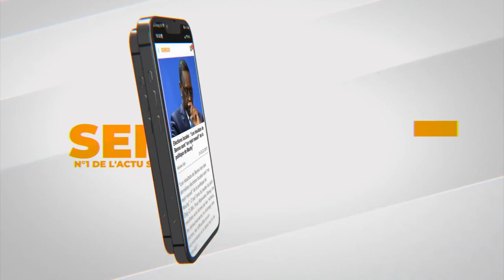Un Serigne Daara de 80 ans : "Na Macky tak bagassam en 2024, il n'a pas droit à un 3e mandat"